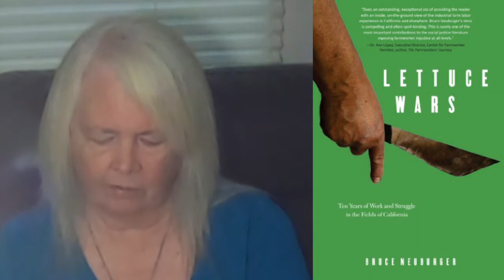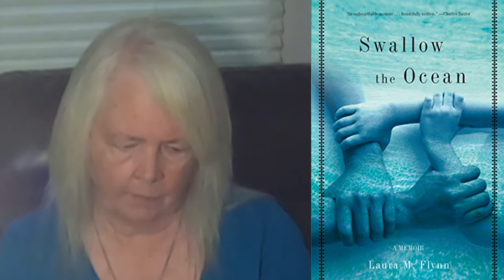Booktube Spin #3 - A California Book List: memoirs, Native Americans, fiction, nonfiction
So happy today, to post a video for the third Booktube Spin! My books are all California books - either about the state or its inhabitants, or fiction set in California (I hope I got this right).

My Booktube Spin #2 winner:
The White Stag, by Kate Seredy

Booktube Spin #3 options:

Fiction (3)
1. How Much of These Hills is Gold, by C Pam Zhang - 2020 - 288 pages
2. California Gold, by John Jakes - 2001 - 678 pages
3. There There, by Tommy Orange - 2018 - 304 pages

Memoirs (8)
4. On Gold Mountain: The One-Hundred-Year Odyssey of My Chinese-American Family, by Lisa See - 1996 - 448 pages
5. My First Summer in the Sierra, by John Muir - 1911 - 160 pages
6. At Berkeley in the Sixties: The Making of an Activist, by Jo Freeman - 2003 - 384 pages
7. Lettuce Wars: Ten Years of Work and Struggle in the Fields of California, by Bruce Neuburger - 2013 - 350 pages
8. Alta California: From San Diego to San Francisco, A Journey on Foot to Rediscover the Golden State, by Nick Neely - 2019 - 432 pages
9. Epitaph for a Peach: Four Seasons on My Family Farm, by David Mas Masumoto - 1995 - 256 pages
10. Rain of Gold, by Victor Villasenor - 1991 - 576 pages
11. Swallow the Ocean, by Laura M. Flynn - 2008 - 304 pages

Native Americans (4)
12. To the American Indian: Reminiscences of a Yurok Woman, by Lucy Thompson - 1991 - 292 pages
13. Karuk, the Upriver People, by Maureen Bell - 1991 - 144 pages
14. Ararapikva: Traditional Karuk Indian Literature from Northwestern California, by Julian Lang - 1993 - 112 pages
15. Ka'm-t'em: A Journey Toward Healing, by Kishan Lara-Cooper and Walter J. Lara Sr. - 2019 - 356 pages

General nonfiction (5)
16. The Library Book, by Susan Orlean - 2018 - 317 pages
17. Floodpath: The Deadliest Man-Made Disaster of 20th-Century America and the Making of Modern Los Angeles, by Jon Wilkman - 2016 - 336 pages
18. Season of the Witch: Enchantment, Terror and Deliverance in the City of Love, by David Talbot - 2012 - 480 pages
19. The Bohemians: Mark Twain and the San Francisco Writers Who Reinvented American Literature, by Ben Tarnoff - 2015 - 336 pages
20. The Barbary Coast, by Herbert Asbury - 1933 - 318 pages